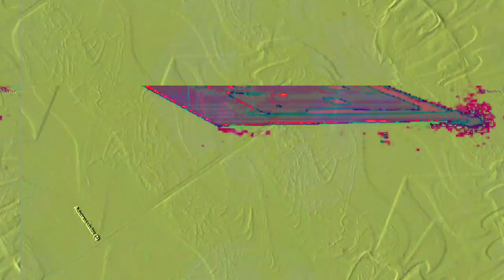Movie 23 02 17 16h39m01s 7:07 minute video performance mixes. *Photosensitivity Warning*